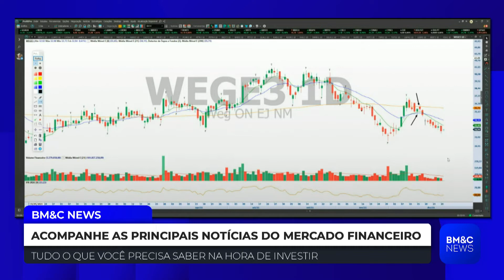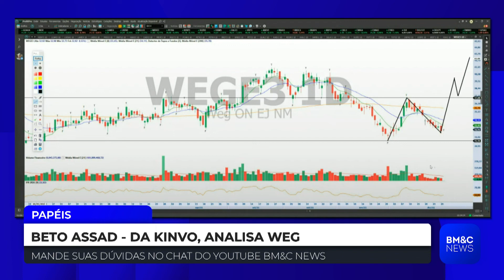WEGE3: Vale a pena investir em Weg?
Beto Assad, analista da Kinvo, analisa Weg (WEGE3). Confira.